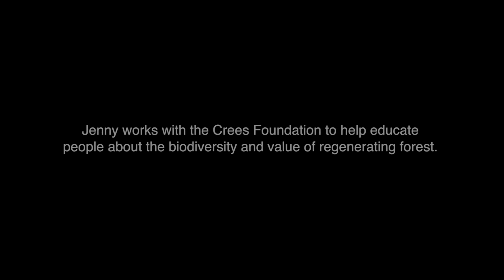New Poison Dart Frog discovered in Amazon Rainforest.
One night, biologist Jennifer Serrano crouched by a stream in the rain forests of the Manú Biosphere Reserve in Peru. She had spotted a poison dart frog unlike any she had seen before. Back at the research station, she could find no record of the frog in the official field guide, and she and the research team began to suspect this frog was new to science. Three years later, Serrano and the Crees Foundation have published a paper officially recognizing the Ameerega shihuemoy as a new frog.

Amphibians are especially vulnerable to environmental threats in the rain forest. As the Crees Foundation works to restore a region of regenerating forest, they are seeing just how little we previously knew about this colourful and vibrant ecosystem.

And as Serrano observes, “There is no university or classroom where you are going to learn the same as in the forest.”

This film was supported by the Crees Foundation and directed by filmmaker Nick Werber.